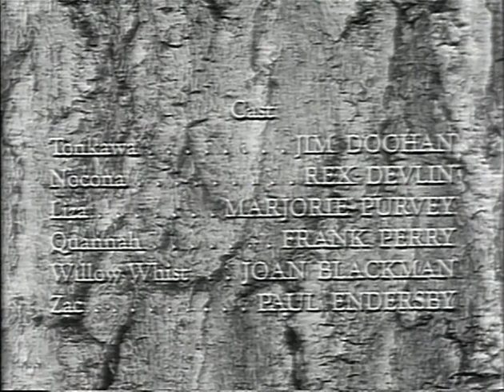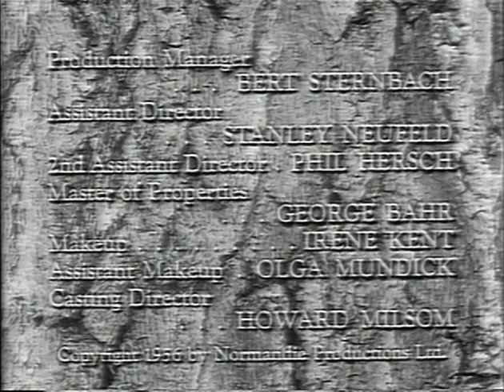Hawkeye and the Last of the Mohicans (TV-1957) WAY STATION S1E16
This action-packed series follows the adventures of fur trader Hawkeye (John Hart) and his blood brother Chingachgook (Lon Chaney Jr.), last of the Mohican tribe.

THE WAY STATION: The daughter of Mingo Chief Nocona is desired by two warring tribesmen.